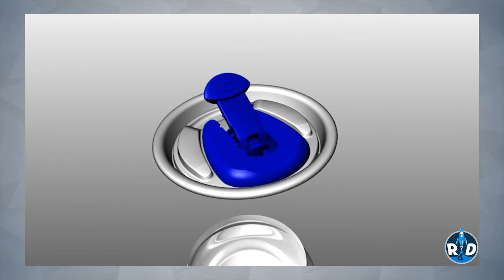3L distribution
Réalisation d'une modélisation 3D pour un système de fermeture de canette.